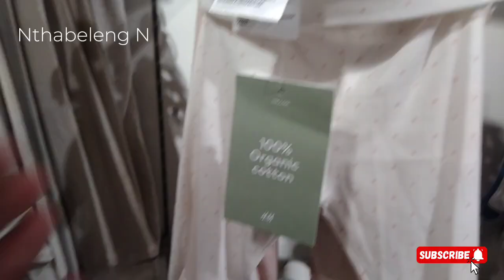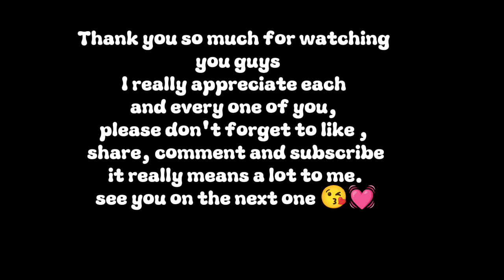spend the day with us, let's go visit the optometrist, shopping